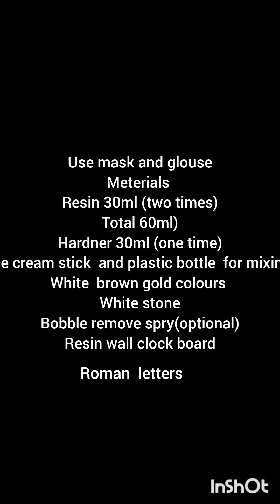resin art clock